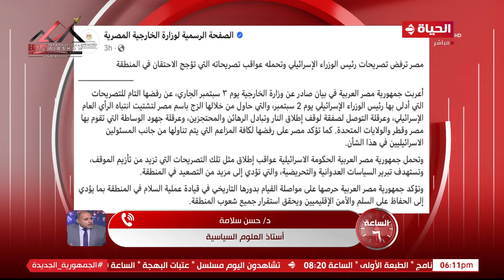الساعة 6 - مصر ترفض تصريحات نتـ ـنياهو وتحمله عواقب تأجيج الاحتقان في المنطقة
برنامج الساعة 6
برنامج حواري يطرح كل القضايا التي تحظى باهتمام المشاهد في جميع النواحي السياسية والاقتصادية والاجتماعية والثقافية والشأن العام من خلال عرض الأخبار والفقرات بشكل بسيط وسلس لتوضيح وعرض المعلومات والحقائق بحيادية وموضوعية , تقدمه الإعلامية عزة مصطفى من السبت إلى الثلاثاء في تمام الساعة 6 مساءً